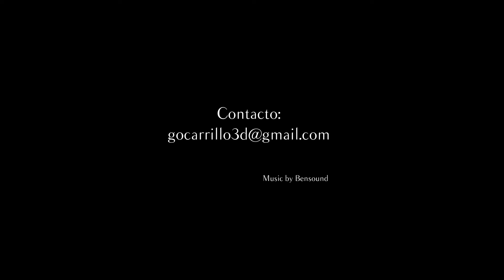Student demo-reel VFX